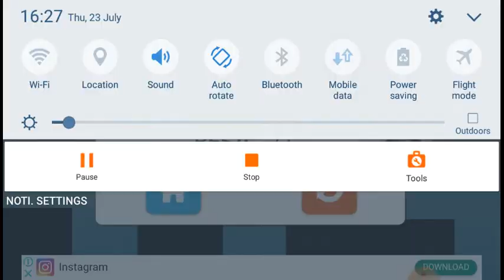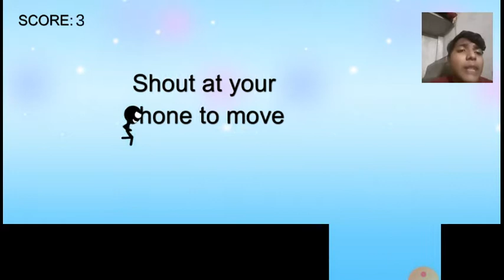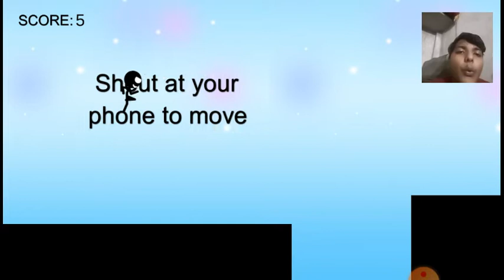See my singing skills in gaming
khg